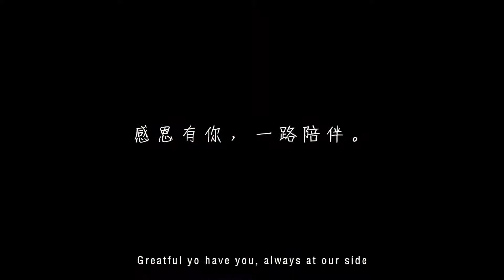Chinese New Year MOG 2019 Bring Love Home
We produced this short-film for MOG Chinese New Year.

Client: MOG
Director: Justinlmk
DOP: Roy
Gaffer: Filmway
Audio: Johnny Toh
Edited: Justinlmk